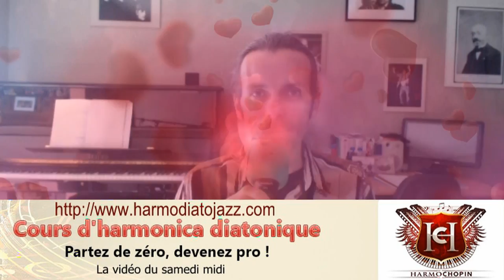I Fall In Love Too Easily (Chet Baker) harmonica Bb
Cette vidéo d'harmonica est la reprise d'un thème du regretté Chet Baker. Cette mélodie me colle à la peau : je la joue également au piano.